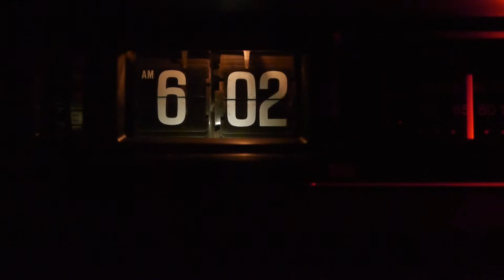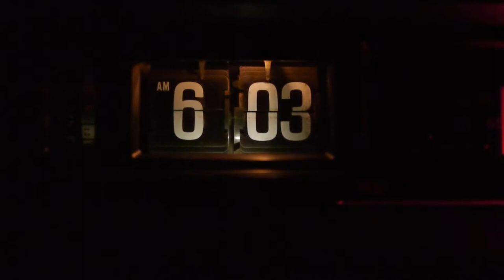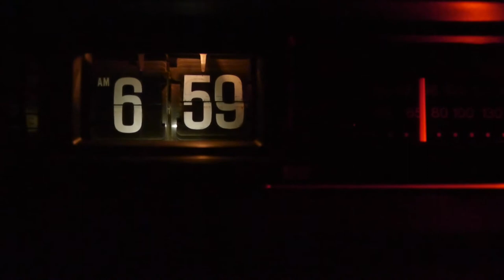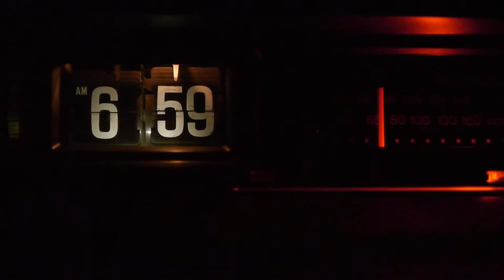Panasonic Flip Clock Radio Ground Hog Day Movie Bill Murray